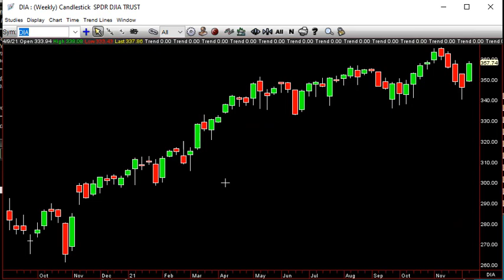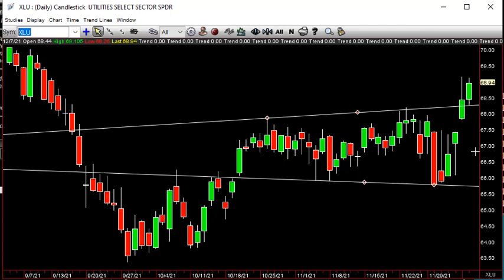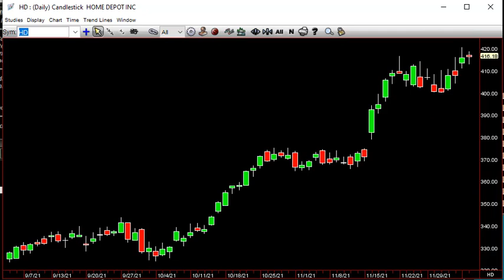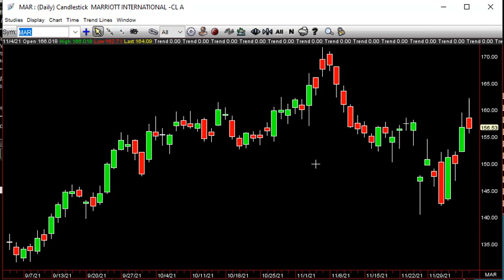SITB December 8th 2021